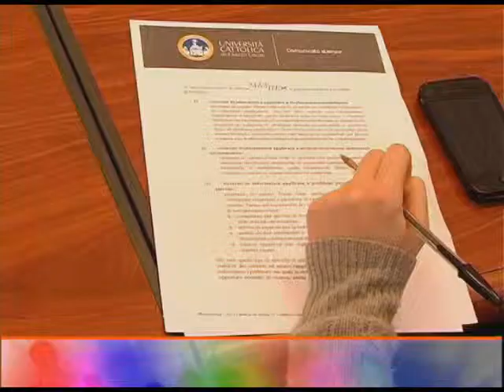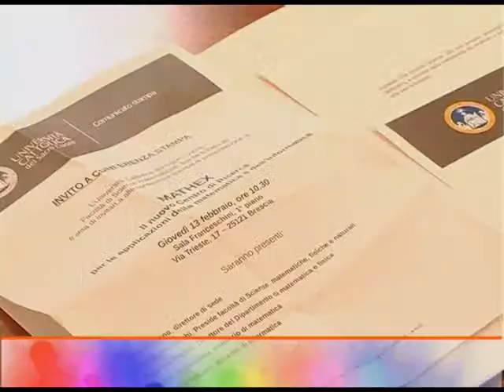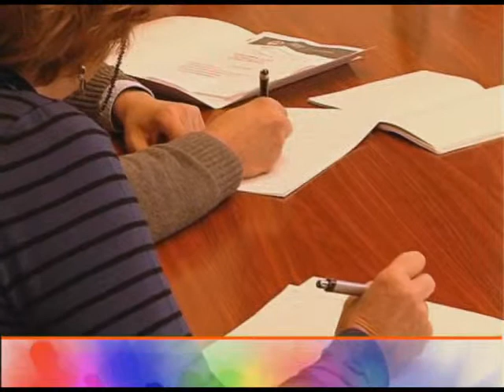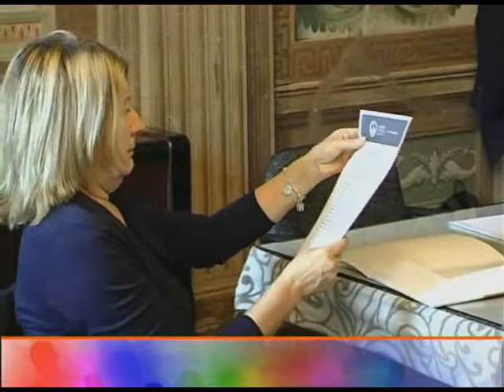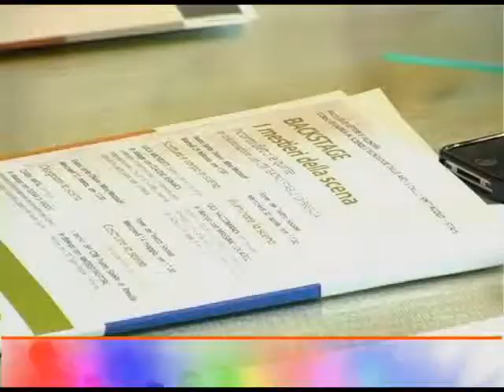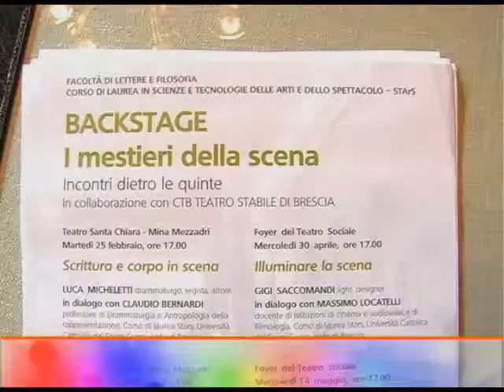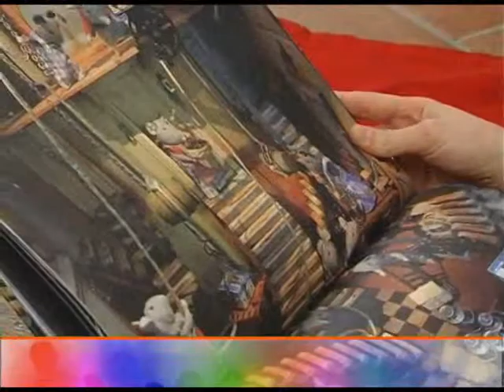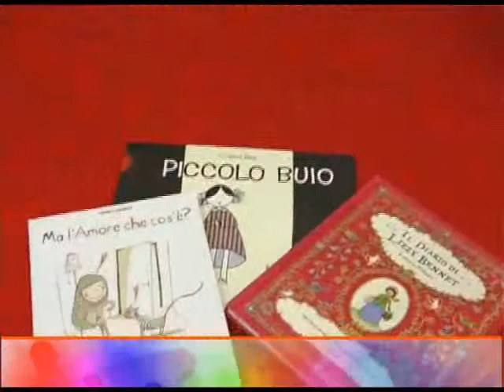Puntata 05/2014 - Cattolica e Dintorni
Cattolica & Dintorni
Puntata n. 05 - 21 febbraio 2014

- Mathex, il nuovo centro di ricerca della facoltà di Scienze
- Backstage. I mestieri della scena
- Rubrica "Libri in pillole"